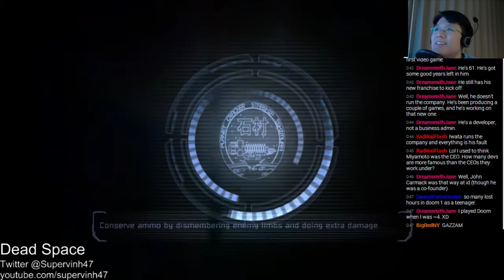SUDDEN TENTACLE - Dead Space Walkthrough MEDIUM Part 16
*NB* - Due to a glitch in the PC version, hitting continue on ANY save sets the difficulty to Medium! I did NOT realize this until 2 hours in!

Join Supervinh47 as we play through DEAD SPACE 1 - MEDIUM MODE!